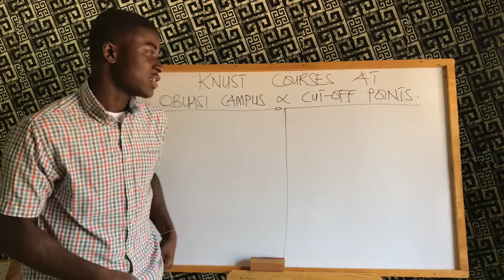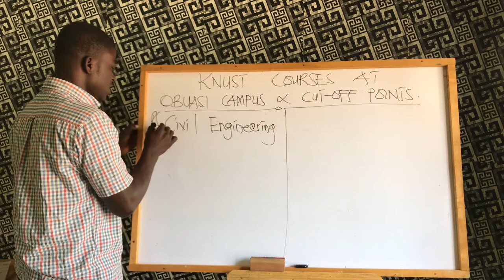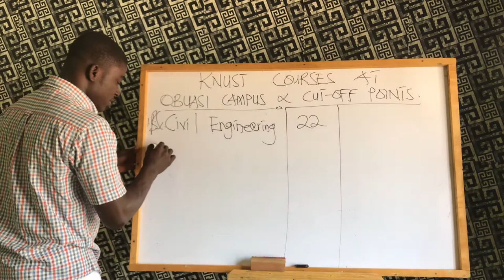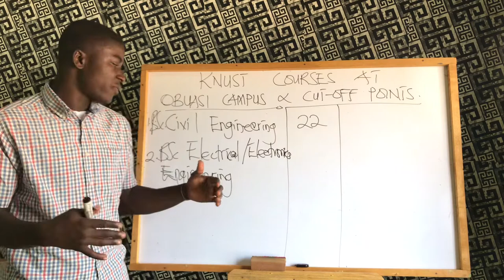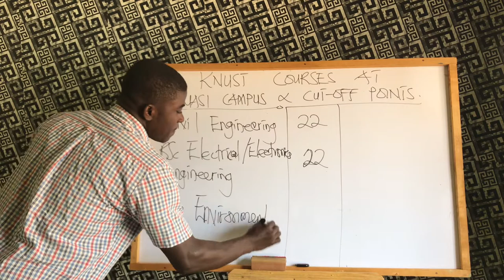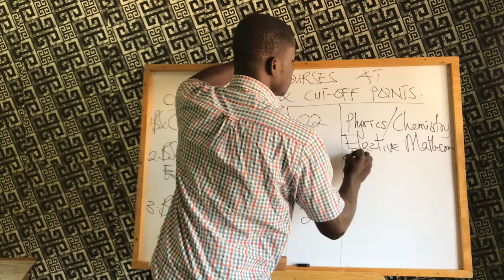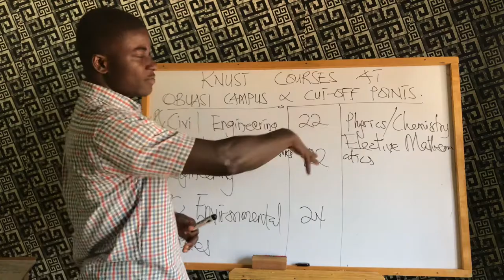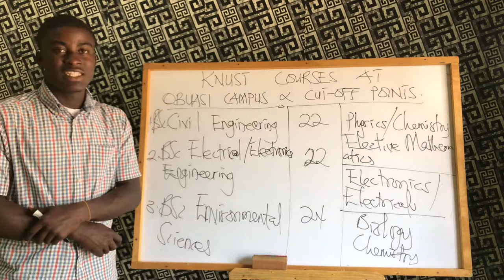KNUST COURSES AT OBUASI CAMPUS AND CUT-OFF POINTS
KNUST OBUASI CAMPUS HAS EXTENDED ITS CUT-OFF POINTS